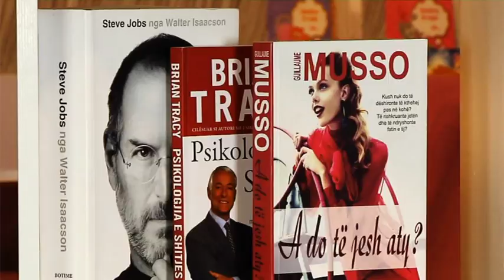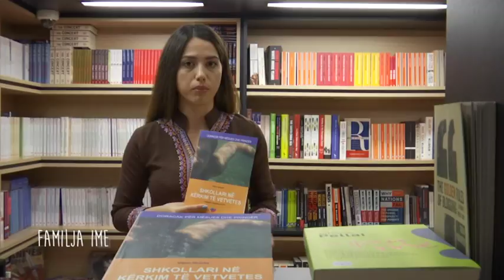FAMILJA IME - PUSHIMI DHE RI - KYÇJA - E SHTUNË - 16.09.2017